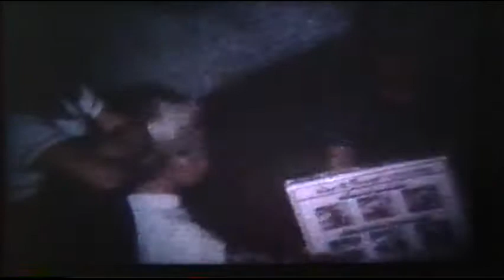Brandon baby videos